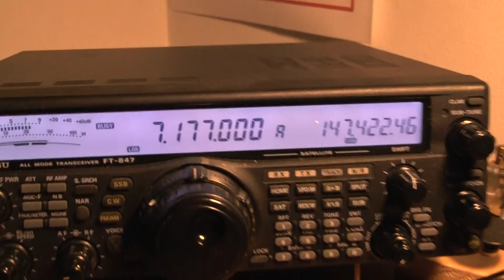Hearing F6KNB on 40 Meter SSB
Nice sig from F6KNB on 40 meter ssb. Using a dipole antenna here up about 70 feet.